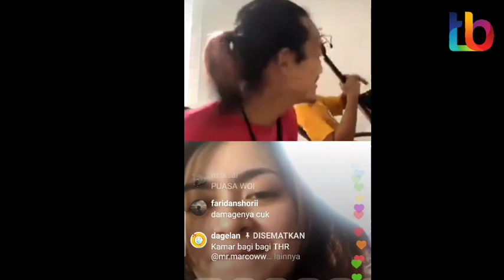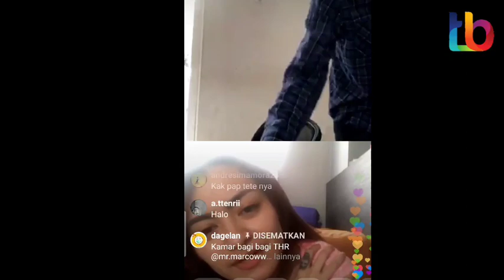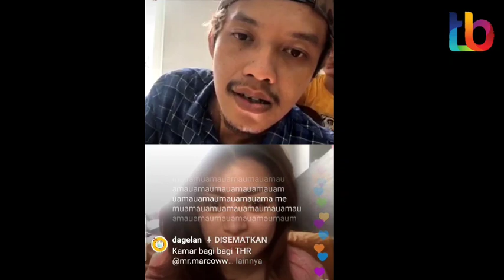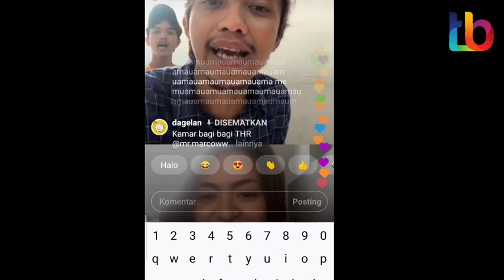Nathalie Holscher Ciium Cowok